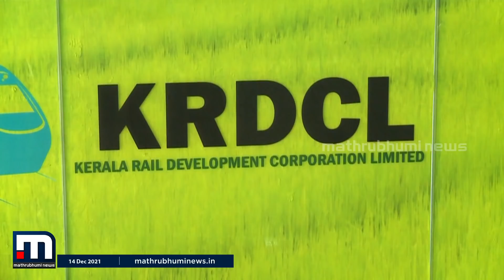കെ റെയിലിൽ ഇടഞ്ഞ് ശശി തരൂർ| Mathrubhumi News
കെ റെയിലിനെതിരെ റെയിൽവേ മന്ത്രിക്ക് യുഡിഎഫ് എംപിമാർ നൽകിയ നിവേദനത്തിൽ ശശി തരൂർ ഒപ്പുവെച്ചില്ല. യുഡിഎഫിന്റെ 18 എംപിമാരാണ് നിവേദനത്തിൽ ഒപ്പുവെച്ചത്.

Happy viewing!